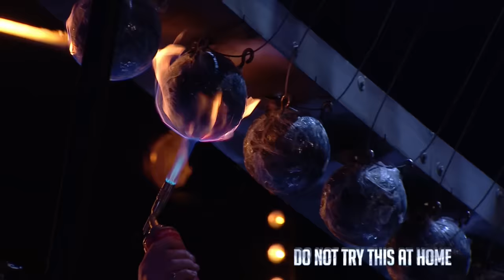Most Dangerous Acts 2020 | BGT 2020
Ready for some JAW-DROPPING danger!?

From daredevil knife throwing to suspense-filled escapology, we've got our MOST DANGEROUS acts from BGT 2020 lined up for you right here!